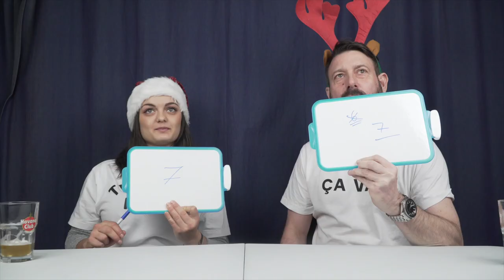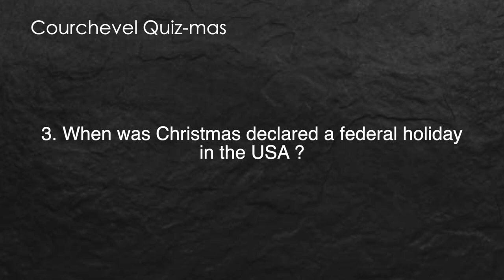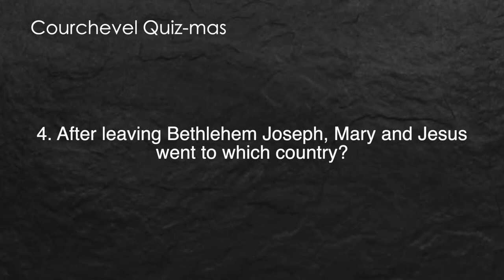COURCHEVEL SEASONNAIRES TRY STRONG CHRISTMAS BEER - S3E02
It might not be Christmas anymore but here are 4 great Christmas beers from  France and Belgium. Enghien Noel, Ch'ti Noel, Saint Feuillien Noel, and Leffe Noel. But are any of these beers very Christmas? We shall find out. Bah Humbug.

Chapters
0:00 Start
0:32 Enghien Noel
2:55 Ch'ti Noel
5:24 Saint Feuillien Noel
7:56 Leffe Noel

Title: Non Piu Andrai
Artist: Ron Meixsell
Genre: Classical
Mood: Bright

COURCHEVEL SEASONNAIRES TRY is your new series from 150 days of winter on YouTube. A place where workers in the French Alps try interesting alcohols (usually) for the first time. Similar to popular YouTube channels such as BuzzFeed, WatchCut, GMM & TheFineBros' React, our goal is to create content to entertain you and bring a smile to your faces.